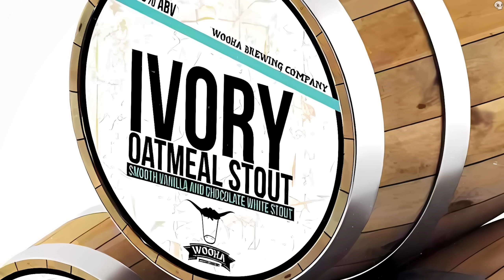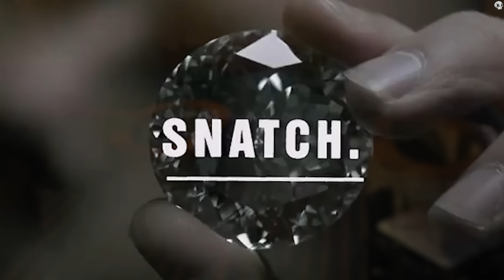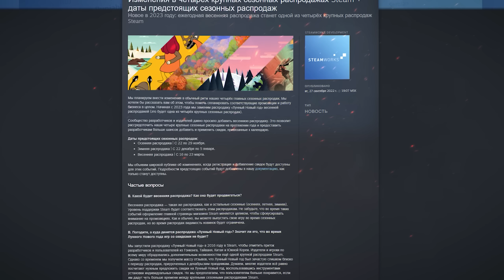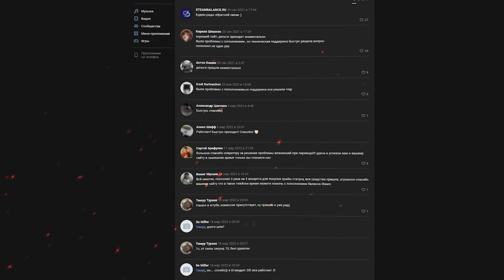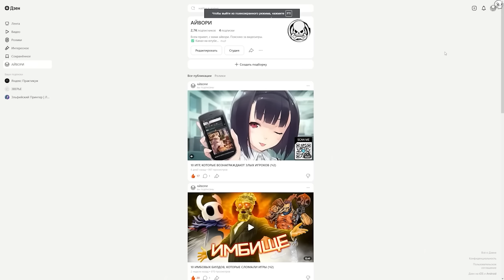11 ИГР, КОТОРЫЕ НАКАЗЫВАЮТ КРУТЫХ ИГРОКОВ (Ч2)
❤️ Игры из видео + тайм-коды для твоего удобства ❤️

00:00 Вступление
00:25 God Hand
02:05 Countdown Vampires
03:20 Лайфхак для Steam
04:37 Resident Evil 4- 5
05:53 Super Street Fighter II Turbo
06:49 Scarlet Nexus
07:54 Lunar: Dragon Song
08:50 Cyberpunk 2077
09:49 Need for Speed Underground
10:39 Vagrant Story
11:19 The Getaway
12:03 Left 4 Dead
12:42 Завершение

Видеоигры - это пожалуй единственная возможность примерить на себя личину взаправду крутого и непобедимого героя. Однако, как это не парадоксально некоторые игры предпочитают наказывать геймеров за проявление чрезмерной крутости.